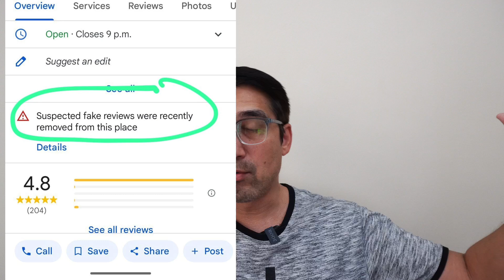Is Google Silencing Your Business? The Shocking Truth About New Review Restrictions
Your Google Business Profile is the digital heartbeat of your local business—a powerhouse that propels you to the top of search results and into the minds of nearby customers. It showcases your hours, services, and, most importantly, real customer reviews that build trust and credibility. But dabbling in fake reviews? That's a recipe for disaster. Not only can it lead to penalties or suspension from Google, but it also shatters customer trust when the truth surfaces. Authentic reviews foster genuine connections and loyalty. Keep it real, and your business won't just grow—it will flourish in the local community!